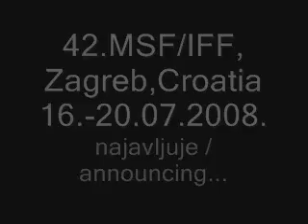42. MSF/IFF, Zagreb, Croatia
Najavljujemo / Announcing...  - snimio: Vido Bagur